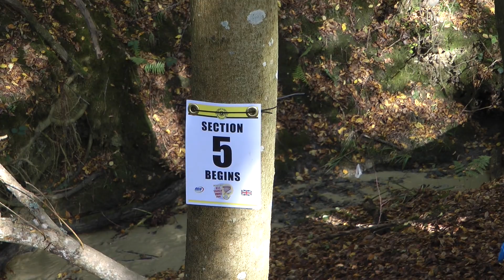Charlie Wake Trial 2022 - Witley DMCC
An hour from the Witley & District Motorcycle Club's H C Wake (or Charlie Wake) Trial, which took place at Tickfolds Farm, Kingsfold, Sussex on Saturday 12th November 2022.

It was a dry day for this event, though it probably didn't feel it if for a few riders who became unseated by the rocks and hollows in the stream and ended up in the flowing water where virtually all the sections were plotted at this excellent venue, which is akin to terrain found in the deepest west country. The event commemorates Charlie Wake, a long-time Chairman (for 32 years) and leading light of the Witley club, and a top local and national trials & scrambles rider in his day, which was back in the 1930s.

If you're watching this on a big-screen TV, ensure it plays back in 1080p HD to get the sharpest viewing. You can check by hitting the YouTube settings button and selecting 1080p50... YouTube has a habit of defaulting to lesser-quality settings.

Give it a 'Like' if you like. And feel free to drop in any comments.

Nigel McGoldrick
- NPM - Trials Video